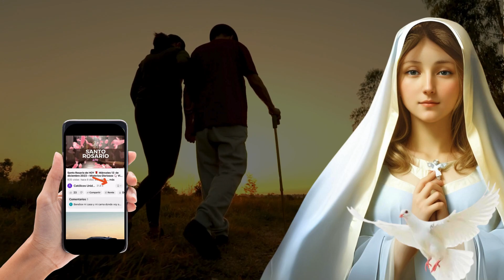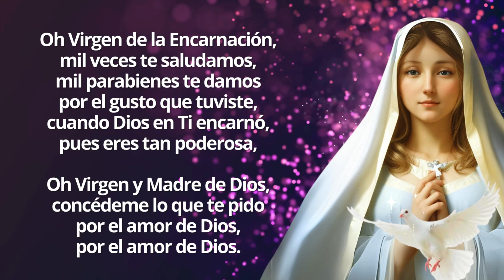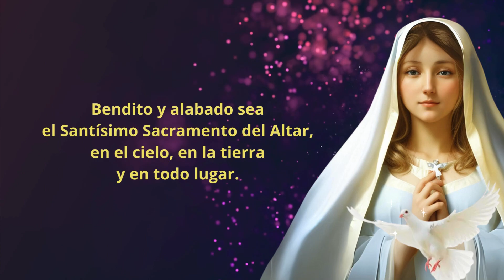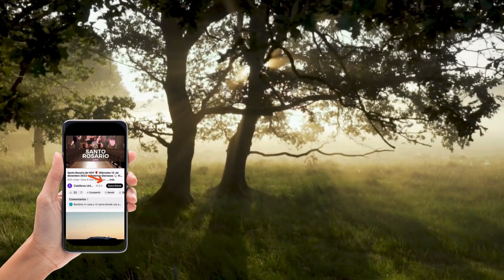Caminata de la Encarnación 18 de Agosto 🌺 Dia 147